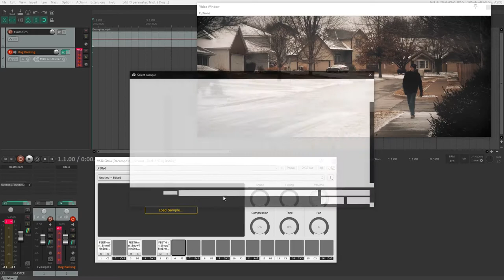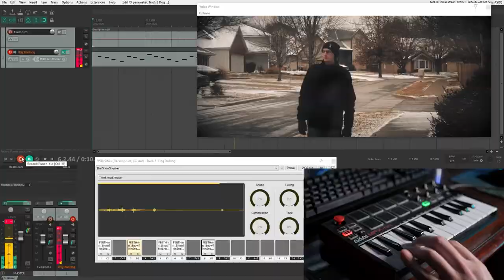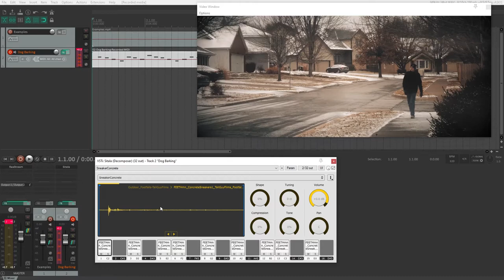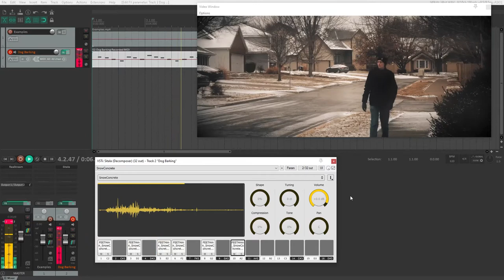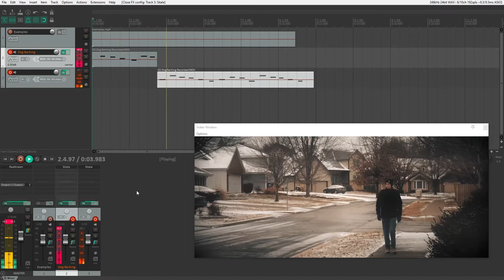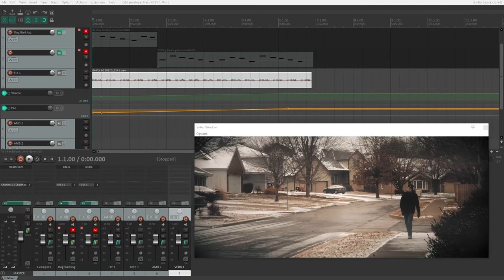Play Sound Effects with MIDI - Free Foley Sampler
Have you ever wished you could trigger sound effects using a MIDI keyboard or controller? This video shows you how to load and sync foley using a sampling plugin, and all the workflow improvements you can get from it!

Akai MPK Mini (Paid Link)